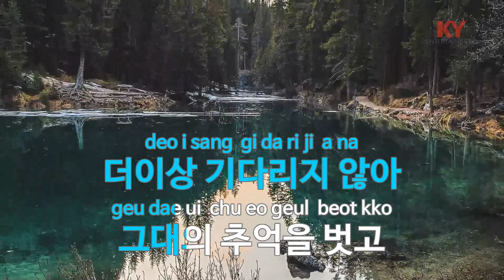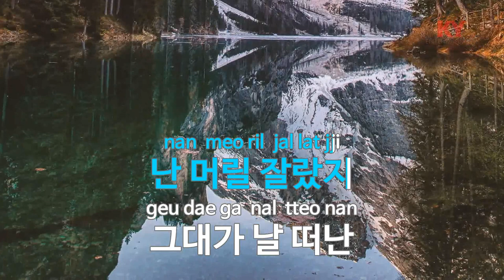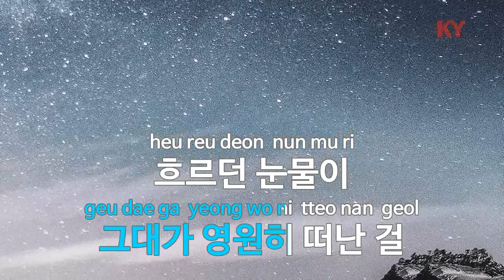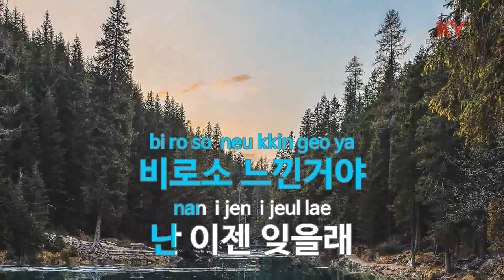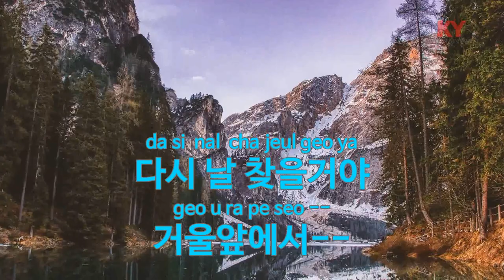[KY ENTERTAINMENT] 거울 앞에서 - 김태영 (KY.6345) / KY Karaoke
★ 곡 정보 ★
번호 : 6345
제목 : 거울 앞에서
가수 : 김태영
작사 : 김창환
작곡 : 김창환

Copyrightⓒkeumyoung